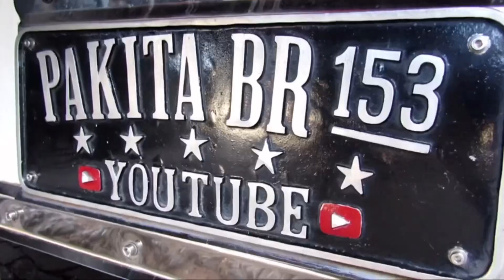Chegamos… só o pó da viola!